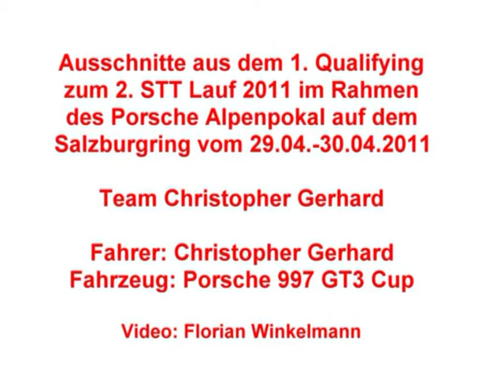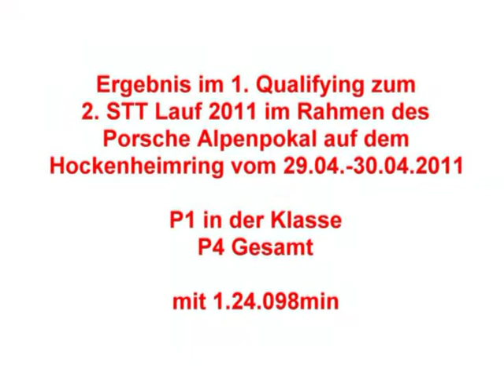Porsche Onboard Salzburgring STT 2 2011 Qualifying 1 Christopher Gerhard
Christopher Gerhard, STT, Spezial Tourenwagen Trophy, 2011, Porsche, Salzburgring